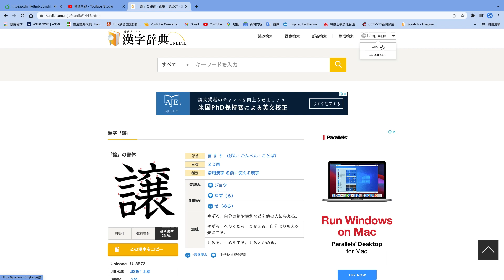Kanji Jiten Kanji Introduction "譲" (2022)